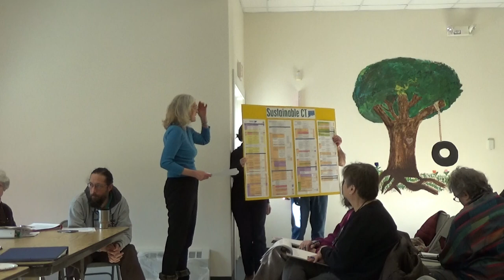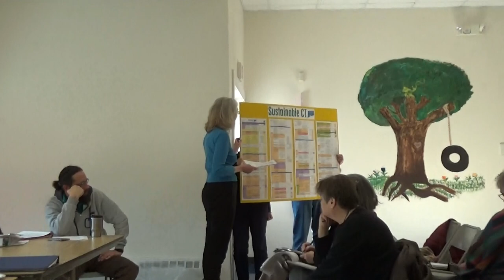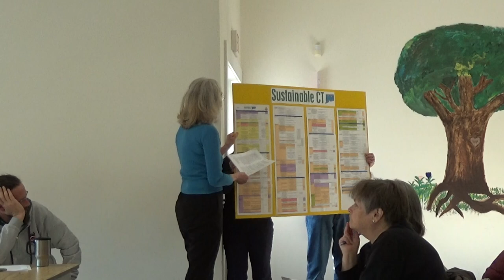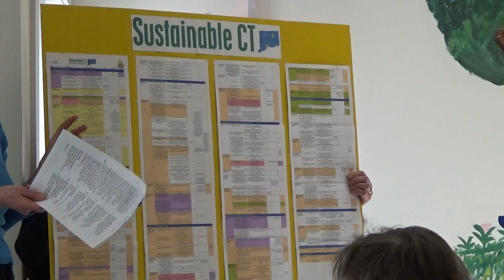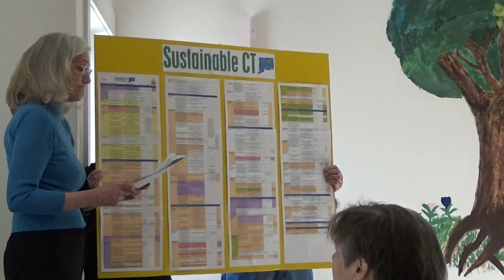cornwallct p+z meeting 1 26 19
Cornwall Ct Planning and zoning commision meeting sat January 26 2018 at ccs meeting room